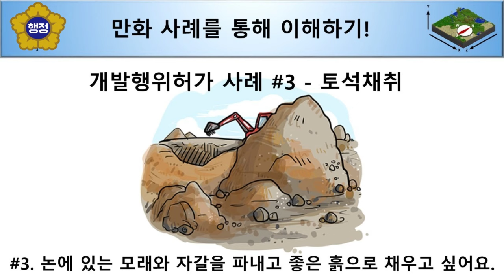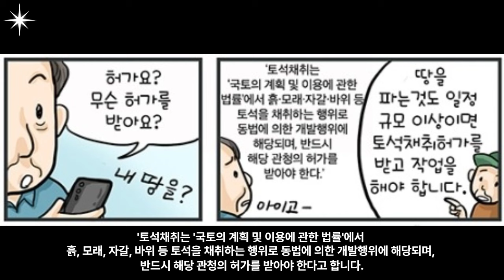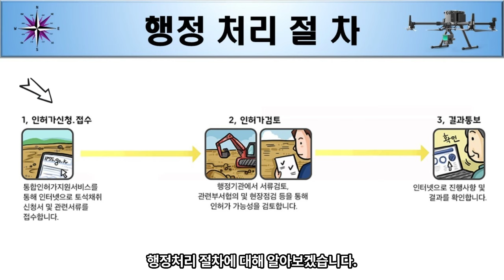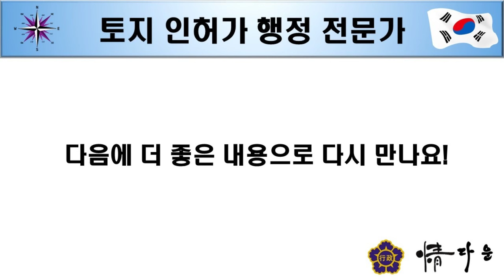개발행위허가 토석채취 사례 3. 논에 있는 모래와 자갈을 파내고 흙으로 채우고 싶어요. (토지인허가 전문학원)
본 만화내용은 '토지이음'을 참고하였습니다.

흙, 모래, 자갈, 바위 등의 토석을 채취하는 행위를 말한다.
국토의 계획 및 이용에 관한 법률」 에서는 흙 · 모래 · 자갈 · 바위 등의 토석을 채취하는 행위(토지의 형질변경을 목적으로 하는 것은 제외)를 토석채취로 규정하고 있으며, 토석채취는 「국토의 계획 및 이용에 관한 법률」 에 의한 개발행위에 해당한다.
국토의 계획 및 이용에 관한 법률」 제56조, 「국토의 계획 및 이용에 관한 법률 시행령」 제51조, 「국토의 계획 및 이용에 관한 법률 시행령」 제53조, 「개발행위허가운영지침」

본 채널은
행정사 개업준비를 위한 대표님들과
그 외 개발행위 및 각종 인허가에 관심있는 분들을 위한 행정 전문학원
(이규석 교수의 행정 아카데미)이며, 이를 위해 본 학원에서는 체계적인 교육 커리큘럼을 통해 실제 수임이 들어오면 바로 업무에 적용할 수 있는 실무 교육을 중점적으로 교육하는 전국 1위의 실전 전문 학원입니다.